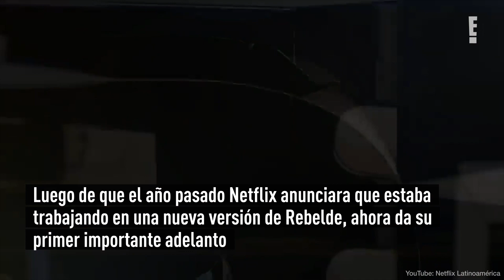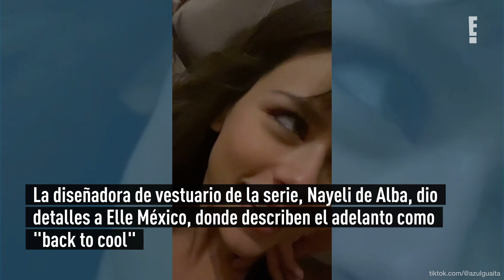Revelan el uniforme de la nueva versión de Rebelde y no creerás cuál fue la inspiración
"¿Ya vieron el nuevo uniforme de Rebelde?  Ya quiero el mío", escribió la compañía de streaming, prometiendo más sorpresas para el sábado 25 durante su conferencia mundial.
En la imagen vemos a Andrea Chaparro, Sergio Mayer Mori, Azul Guaita, Jeronimo Cantillo, Franco Masini, Lizeth Selene, Alejandro Puente, Giovanna Grigio.